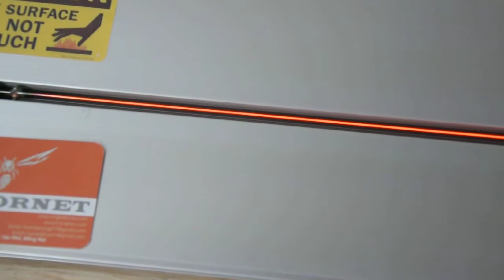acrylic plastic bending machine,máy uốn mica cực chuẩn